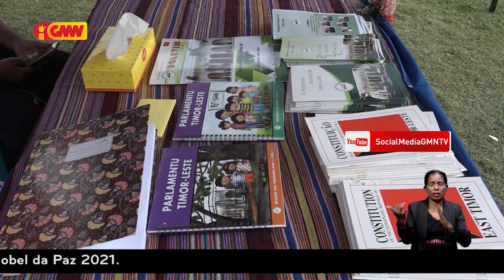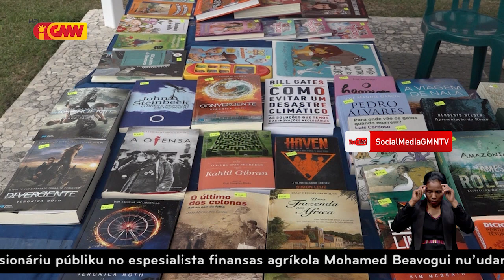Feira livru iha Fundasaun Oriente